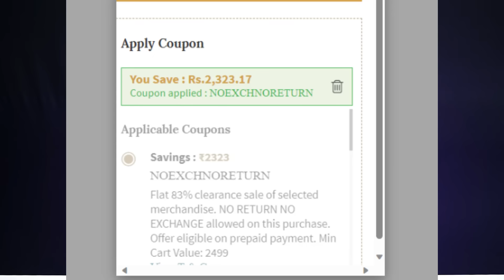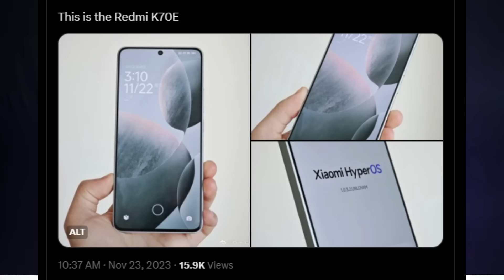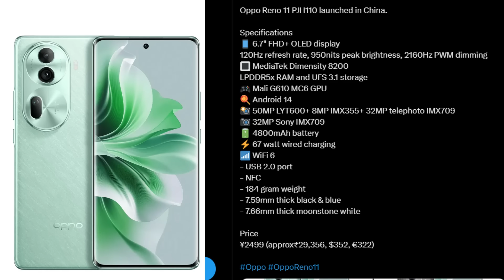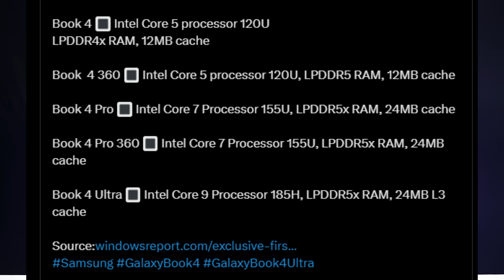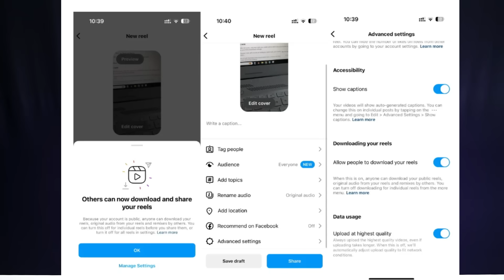TFT#1322 || Ajio Biggest LOOT | iPhone 15 Offer | Instagram Super Update |OnePlus 12 | iQOO 12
Hai Friends..
 OMG..Apply FAAAASSSTTT💥💥

No Credit Score Required ***
*Want to get a guaranteed credit card and increase your credit score?*
Magnet powered by Gild Card gives you best returns and helps you to improve your credit score!

Enjoy benefits like:
✅ Instant virtual and physical card for offline transaction
✅ 1% cashback
✅ Up to 7% interest rate on FD

Use my link and Download the Magnet Credit Card app now -

OR
Steps:

Deals

Ajio Deals
Ajio LOOOOOOOT 💥🤯
Offer 1:

NO RETURN NO EXCHANGE allowed on this purchase.

Offer eligible on prepaid payment.

Min Cart Value: 1990

👉 Use Code: ATH30PW

🛑 Note: XYXX is a premium brand & Quality-wise NO.1 Maal

XYXX Premium Shirts @ SALE PRICE 🔥🔥

🔹Add 3 shirts & Goto Payment Page, No code Required

🟢 Buy 2 Nova Polo Tshirts @Rs.999/-
🔹Use code : XYNOVA

🟢 Buy 2 Element Polo Tshirts @Rs.1199/-
🔹 Use code: XYPOLO

XYXX Loot Offer🔥🔥

Buy Any 5 Undies / Vests @ Rs.999/- [New Stock Added]

 Add Any 5 & Goto Payment Page, Price Will Be ₹999 [No Code Required + You Can add Multiple Colours]

3. Medibuddy: Now Get Flat 400 off on all Health Checkup @ 599/- (worth - 2699/-)                         ➕
Flat 125 cashback if paid via Bajaj Pay wallet.
Apply Code : ADTF40
Includes
1. Complete Blood Count (CBC with P.Smear) - EDTA Whole Blood - 25 Tests
2. Complete Urine Examination (CUE) - Spot Urine - 20 Tests
3. KIDNEY FUNCTION TEST (KFT) - Serum - 6 Test
4. Liver Function Test (LFT) - Serum - 12 Tests
5. Others - 1 Tests

Free Home Sample Collection | Report within 24 -48 hours | Govt. Approved
Diagnostic Centers

4. Gold
Gold Loot 😍 | Lower than Market Price

WHP Jewellers 24k (999) 2 GM@ 11,730 (Effectively)

Then Buy with ICICI Credit Card/OneCard for ₹1250 Discount

Tip : If You Don't Have ICICI Cards Buy Using Amazon Pay Icici Card

Why Buy Online? Benefits ↓↓↓↓

✓ Zero Making Charges
✓ 3% GST In Market, Here All Included
✓ Full Value Of Your Money
✓ BIS Hallmarked So Complete Authenticity